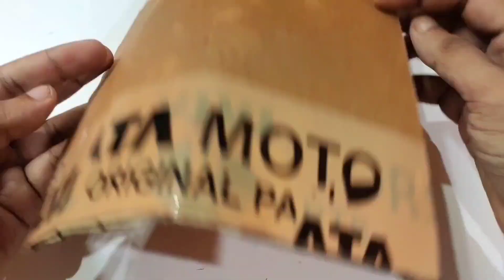Two Hydraulic JCB Project You Can Make It At Home। Tractor JCB । Hydraulic Arm JCB।Hydraulic Project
Hello Friends..

In this video I will show you how to make a working model of hydraulic JCB & hydraulic tractor JCB.

1-How to make a tractor,
2-how to make tractor,
3-how to make tractor from cardboard,
4-how to make a farming tractor,
5-tractor kaise banaye,
6-how to make a real tractor,
7-how to make tractor trolley,
8-how to make a tractor for school project,
9-how to make tractor drawing,
10-cardboard tractor costume,
11-tractor,
12-toy tractor,
13-how to make toy tractor,
14- toy tractor kaise banaye,
15-tractor trolley kaise banaye,
16-how to make tractor video download,
17-how to make tractor with matchbox,
18-how to make truck,
19-truck kaise banaye,
20-how to make a truck,
21-how to make truck,
22-truck,
23-how to make a tractor at home,
24-tractor at home,
25-how to make tractor at home,
26-diy tractor,
27-how to make a RC tractor,
28-how to make RC Tractor.
29- RC tractor,
30-rc car,
31-rc tractor kaise banaye,
32-how to make remote control tractor,
33-how do you make a tractor,
34-how do you build a tractor trailer,
35-how do you make matchbox toy,
36-how to make a tractor very easy,
37-how to make cardboard tractor
38-amazing tractor,
39-amazing RC tractor,
40-how to make Colgate tractor,
41-jhon derre tractor,
42-how to make two wheeler tractor,
43-how to make a farming tractor,
44-farming tractor,
45-farming tractor kaise banaye,
44-how to make agriculture tractor,
45-agriculture tractor,
46-agriculture tractor kaise banaye,
47-how to make powerfull tractor,
48-tractor trailer kaise banaye,
49-how to make toy tractor,
50-motor tractor,
51-tractor trali,
52-tractor trolley size,
53-lakdi wala tractor,
54-tractor tril size,
55-tractor kaise banaya jata,
56-jcb,
57-how to make a working model of hydraulic tractor JCB,
58-jcb model,
59-jcb Kaise banaye,
60-jcb working,

Music Credit,

Channel : NoCopyrightSound

Channel : NoCopyrightSound